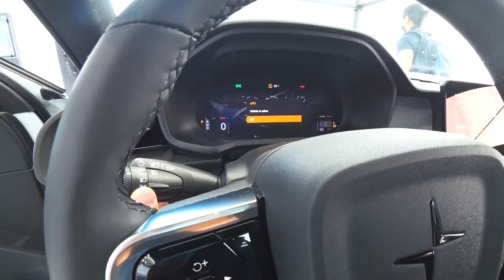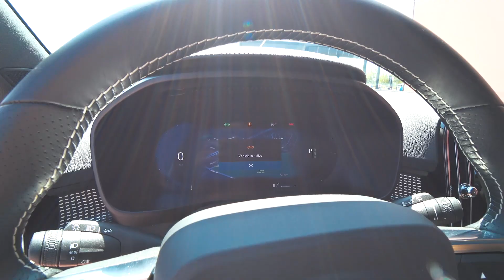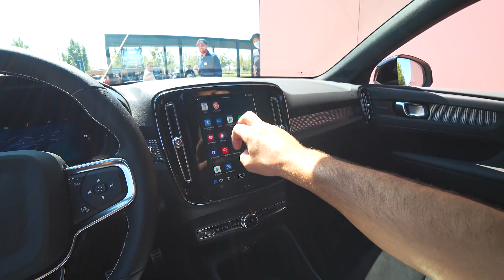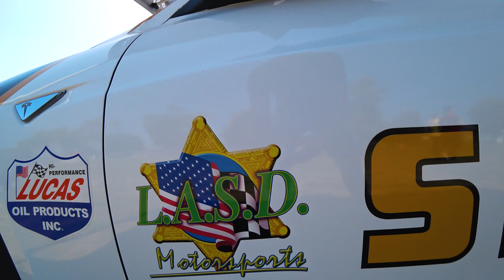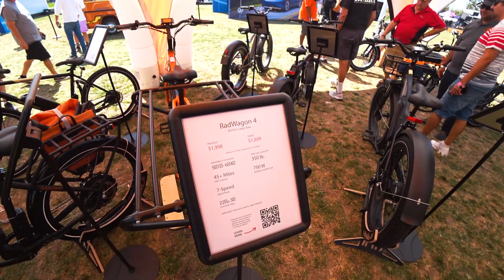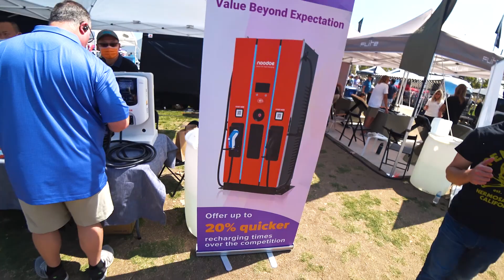Выставка электрических автомобилей в США Electrify Expo | Воскресный Влог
Привет! На прошлой неделе в США прошла самая большая выставка электрического транспорта в США. Были представлена техника от скутера до автомобиля. Я прогулялся ну и конечно поснимал контент для вас. Надеюсь вам понравиться видос. Всех обнял.

Если кого интересуют автомобили из США, обращайтесь.

Хотите себе автомобиль из США?